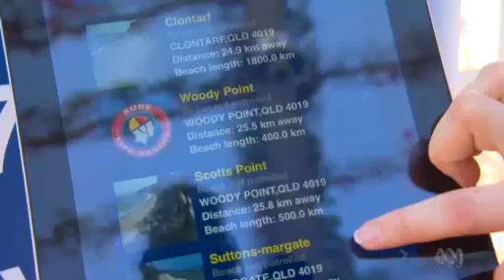The Big Dry: Record high Spring temperatures hit Qld with Charleville experiencing hottest Sept day